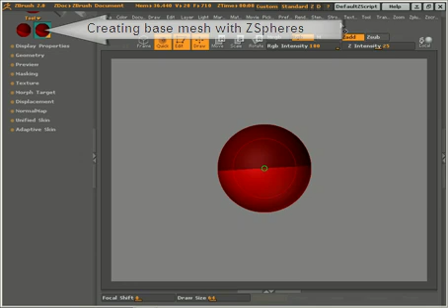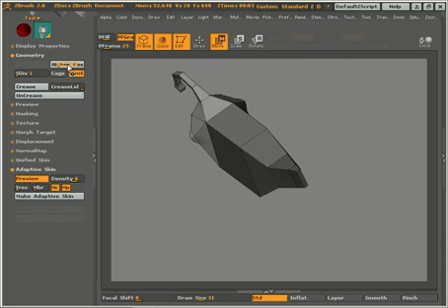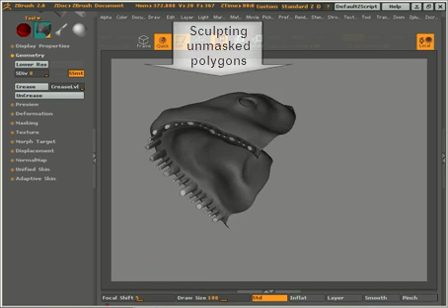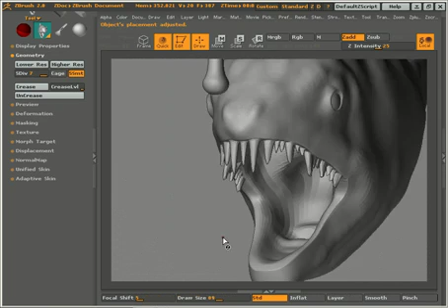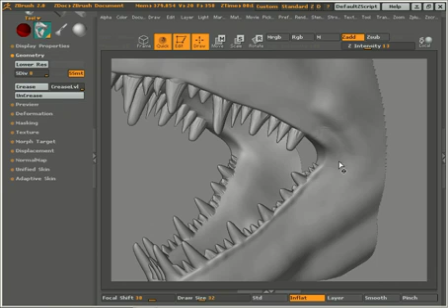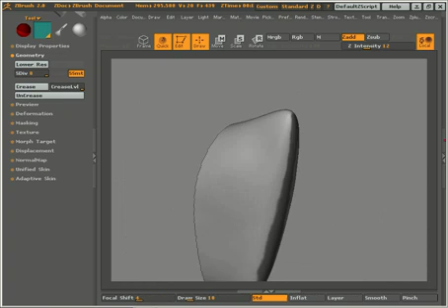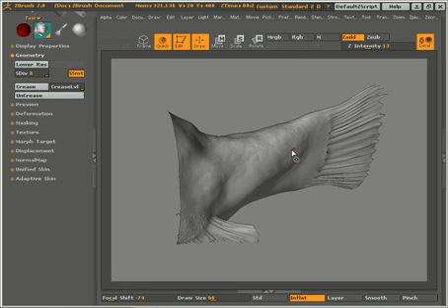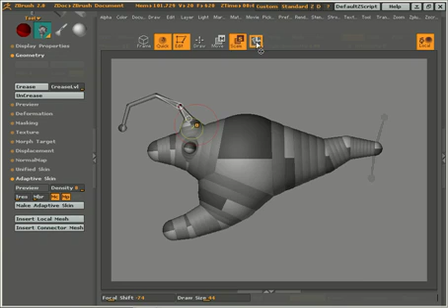Zbrush 2.0 Angler Movie Short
This was the video that convinced me i REALLY should go buy zbrush

I've rescued this from the web archive and put it up on youtube as i think it was a rather important landmark in the history of CG applications and workflows for modelling organic forms.

there was a larger res movie but it appears to have been lost over time which is a shame. however if you have it on your hard drive please upload to youtube!